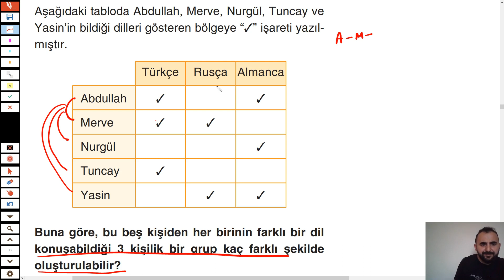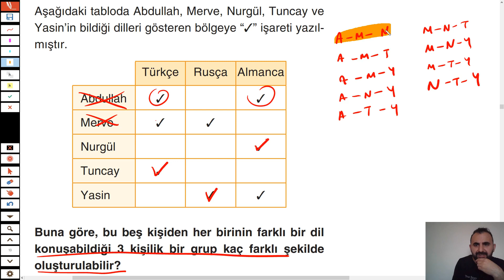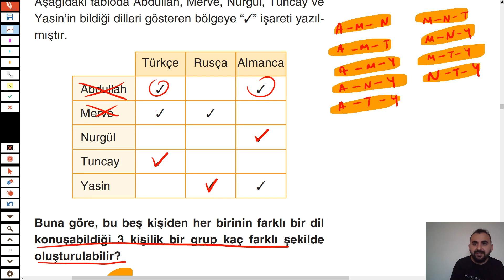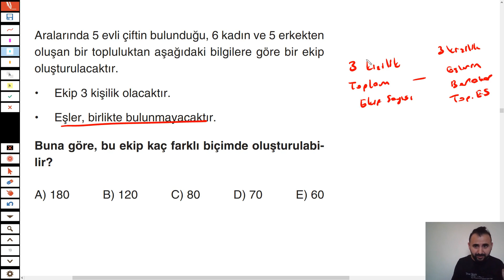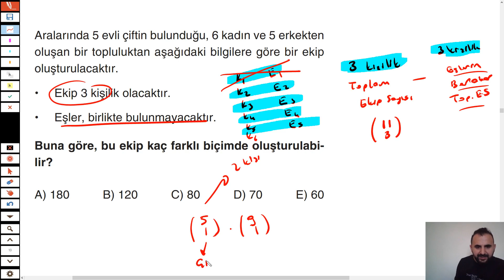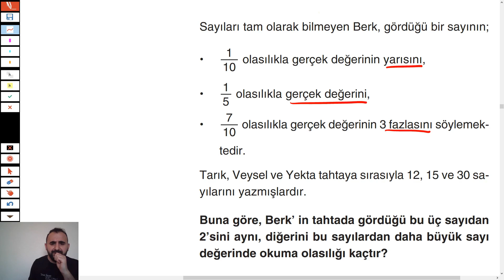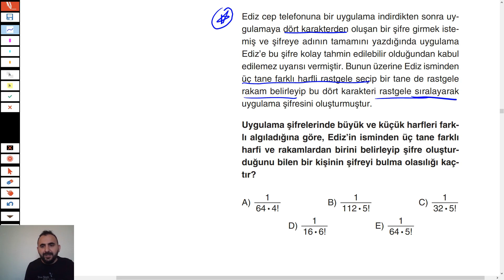Permütasyon Kombinasyon Olasılık Deneme 12 |( ÖSYM TARZI SINAVLIK SORULAR )|YKS DGS KPSS ALES 30 PKO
Permütasyon Kombinasyon Olasılık konu anlatım kısmı bittikten sonra ösym tarzı sorular için

olasılık,
permütasyon,
kombinasyon,
olasılık tyt soruları,
permütasyon tyt soruları,
kombinasyon tyt soruları,
olasılık tyt soruları,
permütasyon ayt soruları,
kombinasyon ayt soruları,
olasılık dgs soruları,
permütasyon dgs soruları,
kombinasyon dgs soruları,
olasılık kpss soruları,
permütasyon kpss  soruları,
kombinasyon kpss soruları,
yks tyt ayt çıkmış ösym olasılık soruları,
yks tyt ayt çıkmış ösym permütasyon soruları,
yks tyt ayt çıkmış ösym kombinasyon soruları,
2022 ayt çıkmış ösym olasılık soruları,
2022 ayt çıkmış ösym permütasyon soruları,
2022 ayt çıkmış ösym kombinasyon soruları,
2022 tyt çıkmış ösym olasılık soruları,
2022 tyt çıkmış ösym permütasyon soruları,
2022 tyt çıkmış ösym kombinasyon soruları,
2022 dgs çıkmış ösym olasılık soruları,
2022 dgs çıkmış ösym permütasyon soruları,
2022 dgs çıkmış ösym kombinasyon soruları,
2022 kpss çıkmış ösym olasılık soruları,
2022 kpss çıkmış ösym permütasyon soruları,
2022 kpss çıkmış ösym kombinasyon soruları,
2021 tyt çıkmış ösym olasılık soruları,
2021 tyt çıkmış ösym permütasyon soruları,
2021 tyt çıkmış ösym kombinasyon soruları,
2021 ayt çıkmış ösym olasılık soruları,
2021 ayt çıkmış ösym permütasyon soruları,
2021 ayt çıkmış ösym kombinasyon soruları,
2021 dgs çıkmış ösym olasılık soruları,
2021 dgs çıkmış ösym permütasyon soruları,
2021 dgs çıkmış ösym kombinasyon soruları,
yektug mat pko 30 deneme,
30 pko deneme,
yektuğ mat pko,
permütasyon kombinasyon,
permütasyon kombinasyon olasılık,
permütasyon soru çözümü,
permütasyon kombinasyon soru çözümü,
permütasyon şenol hoca,
permütasyon tyt,
permütasyon hocalara geldik,
permütasyon rehber matematik,
permütasyon konu anlatımı,
permütasyon ali nesin,
permütasyon ales,
permütasyon tonguç,
permütasyon tyt şenol hoca,
permütasyon atilla hoca,
permütasyon tyt benim hocam,
permütasyon bıyıklı matematik,
permütasyon benim hocam kpss,
permütasyon bu ders,
permütasyon boyama soruları,
permütasyon basamak soruları,
permütasyon boy sırası soruları,
eyüp b permütasyon,
permütasyon ceyhun hoca,
permütasyon çıkmış sorular,
permütasyon çetin hoca,
permütasyon çözümlü sorular,
permütasyon çıkmış sorular ve çözümleri,
permütasyon çıkmış sorular pdf,
permütasyon çıkmış sorular tyt,
permütasyon çubuk yöntemi,
permütasyon yol soruları,
permütasyon yks 2020,
permütasyon yeni nesil,
permütasyon doping hafıza,
permütasyon endemik,
permütasyon ekol hoca,
permütasyon ersin hoca,
permütasyon fonksiyon,
permütasyon formülü,
permütasyon giriş,
permütasyon hesaplama,
permütasyon hocalara geldik soru çözümü,
permütasyon harfli sorular,
permütasyon ilyas güneş,
permütasyon ilyas güneş kpss,
permütasyon ile kombinasyon arasındaki fark,
permütasyon ile ilgili çözümlü sorular,
permütasyon ile ilgili sorular,
permütasyon izle,
permütasyon ile ilgili zor sorular,
permütasyon matematik,
permütasyon mantığı,
permütasyon mustafa yağcı,
permütasyon merdiven soruları,
permütasyon mehmet hoca,
permütasyon mustafa güler,
permütasyon nedir 10.sınıf,
permütasyon nasıl çözülür,
permütasyon nedir kısaca özeti,
permütasyon olasılık,
permütasyon oturma soruları,
permütasyon olasılık kombinasyon,
permütasyon olimpiyat soruları,
permütasyon oyuncak soruları,
permütasyon örnek soru çözümü,
permütasyon ösym soruları,
permütasyon ösym çıkmış sorular,
permütasyon rehber matematik tyt,
behzat rasuli permütasyon kombinasyon olasılık,
permütasyon selim yüksel,
permütasyon şenol hoca tyt,
permütasyon şekil soruları,
permütasyon zor sorular,
permütasyon zor soru çözümü,
permütasyon zor soru,
345 permütasyon
olasılık soru çözümü,
olasılık tyt,
olasılık konu anlatımı,
olasılık şenol hoca,
olasılık hocalara geldik,
olasılık benim hocam,
olasılık rehber matematik,
olasılık ali nesin,
olasılık tonguç,
olasılık tonguç akademi,
olasılık tyt şenol hoca,
olasılık bıyıklı,
olasılık en zor sorular,
olasılık güzel sorular,
olasılık hocalara geldik 2020,
olasılık hocalara geldik soru çözümü,
olasılık ilyas güneş,
olasılık konu anlatımı tyt,
olasılık kpss çıkmış sorular,
olasılık mustafa yağcı,
olasılık mustafa güler,
olasılık matematiğin güler yüzü,
olasılık nasıl çalışılır,
olasılık permütasyon kombinasyon soru çözümü,
olasılık problemleri nasıl çözülür,
olasılık şenol hoca soru çözümü,
kombinasyon soru çözümü,
kombinasyon hocalara geldik,
kombinasyon benim hocam,
kombinasyon konu anlatımı,
kombinasyon permütasyon soru çözümü,
kombinasyon anlama garantili,